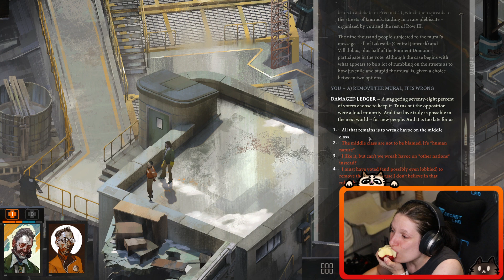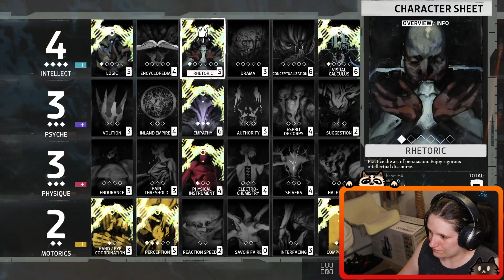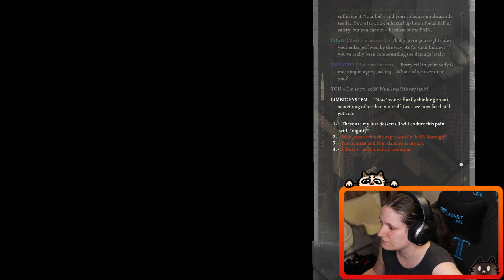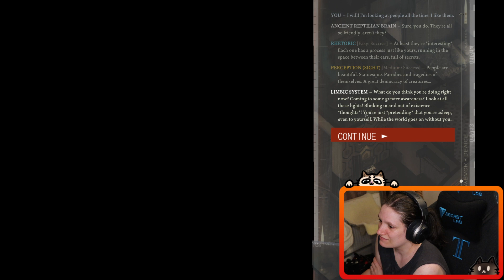Disco Elysium - Lets do some crime solving!! - What do we get up to this time?? - First time blind p